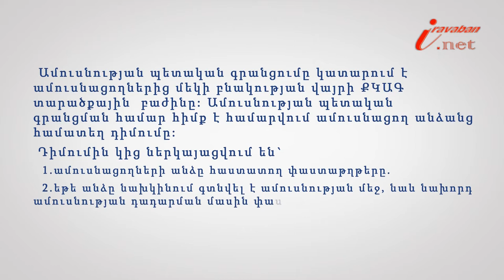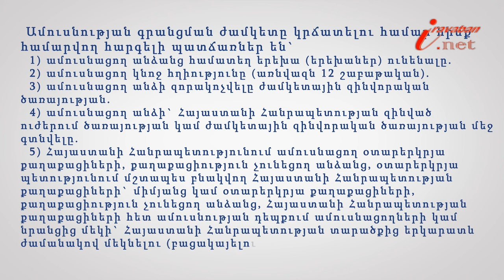Ամուսնության գրանցման ժամկետը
Իրազեկ քաղաքացի նախագծի 123-րդ տեսանյութի խորագիրն է՝ Ի՞նչ ժամկետներում է գրանցվում ամուսնությունը, փորձագետը՝ ՀԵԻԱ իրավաբան Գոհար Կոստանյանը: Ամուսնության պետական գրանցումն իրականացվում է ՔԿԱԳ տարածքային բաժին ամուսնացող անձանց ներկայացրած համատեղ դիմումում նշված օրը, սակայն ոչ շուտ, քան դիմումը ներկայացնելու օրվան հաջորդող 10-րդ օրը և ուշ, քան երեք ամիսը: Ամուսնացող անձանց համատեղ դիմումի հիման վրա ամուսնության պետական գրանցման 10-օրյա ժամկետը կարող է կրճատվել հարգելի պատճառների առկայության դեպքում: